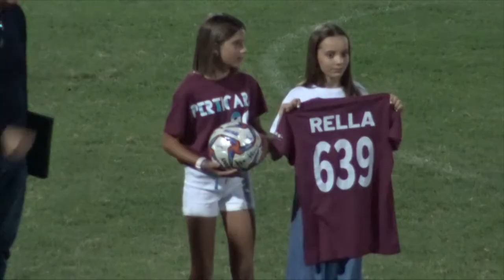Addio al Calcio di Mirco Casadei Parlanti